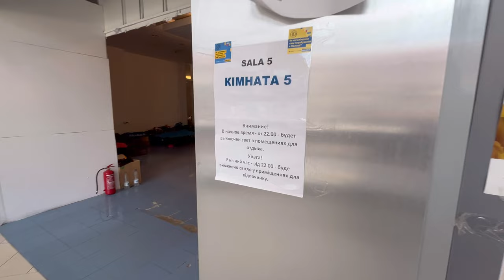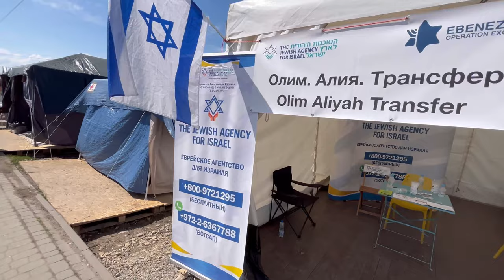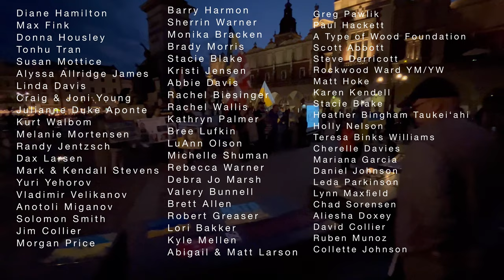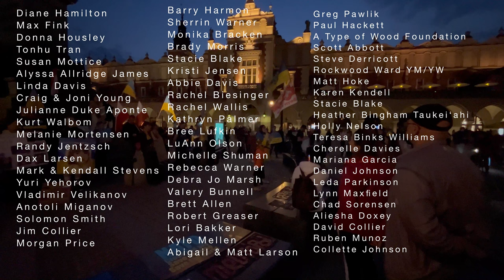Return to Ukraine - Our Second Trip To Ukraine During the War to Bring Needed Supplies 🇺🇦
A huge thank you to everyone that donated. Please forgive us if we missed your name in the credits.

This was our second self funded trip since the invasion began.

We are absolutely amazed at the amount of support given to help Ukrainians.

Not shown in this video are about 15 hotels that were booked using your donations for families that recently crossed into Poland and were in between permanent housing.

We hope to be able to return a third time to Ukraine this summer.